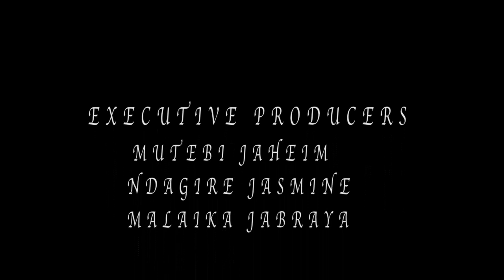LABA OBUSEZI BWA NAKANWAGI..MAZIMA OMUNTU AKOLA BINO BYONA LWA KUSILANYA MULALA NAYE ENSI ENO